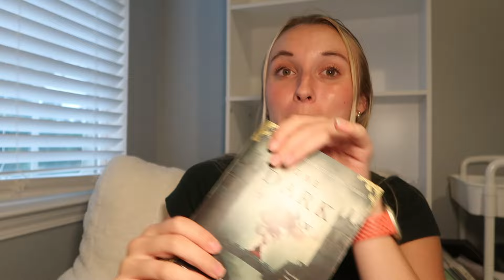books i want to read this fall + my fall book recs! 📖🧸🍂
hiii guys! welcome to todays video! Today i shared my fall tbr and some fall book reccomendations.

Romans 8:28 💌
God can turn around
any situation

chapters📖
00:00 intro
00:40 fall tbr
12:50 my fall book recs